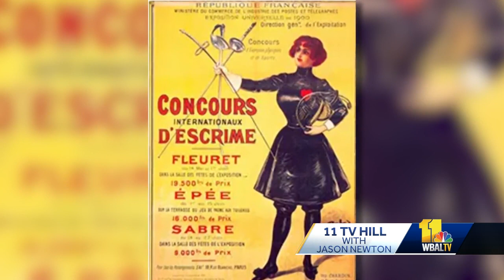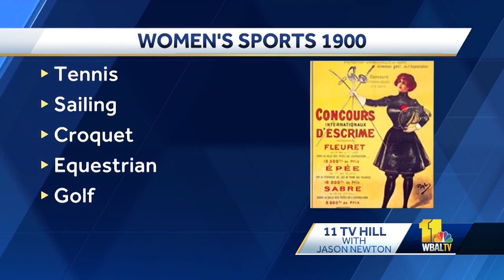11 TV Hill: Olympics finally achieves gender parity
From basketball to tennis and soccer, women's sports are gaining more attention. This year, women will play an even more prominent role on the Olympic stage. As we celebrate Women's History Month, we take a look at the historic nature of this year's competition. Baltimore native and two-time Olympic gold medalist Angel McCoughtry talks with 11 TV Hill about the Olympics.